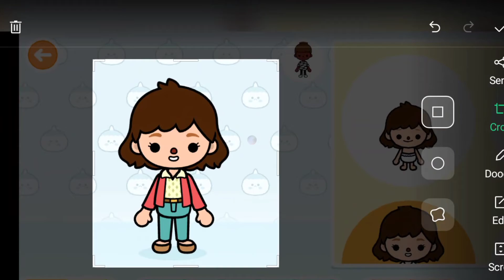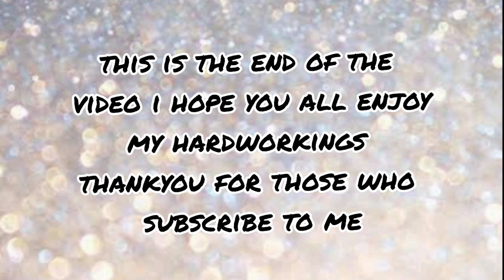Idina Menzel Vs Miley Cyrus (toca boca version)